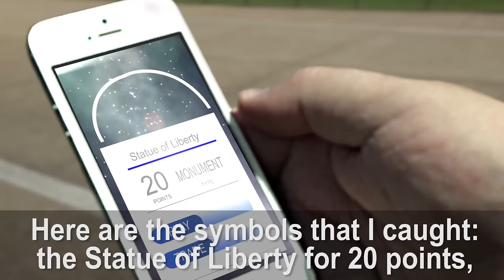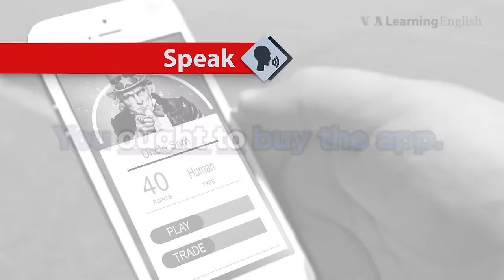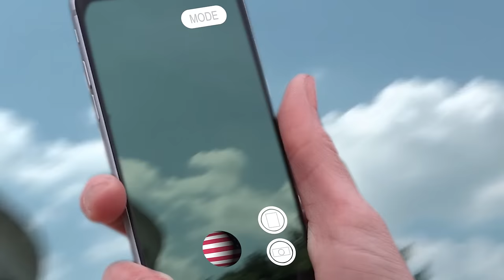Let's Learn English Lesson 25: Watch Out!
Anna learns about a new game, "Catch Americana." She walks around the memorials to U.S. Presidents and learns fun facts by playing the game.